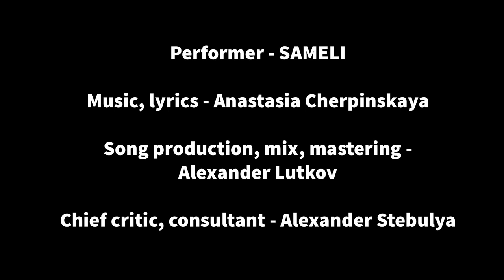SAMELI – Black Pop-Corn (OFFICIAL MUSIC VIDEO) 🤡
Where do your favorite childhood toys go from your dusty attics? The industrial-gothic metal song "BLACK POP-CORN" from the Belarussian band Sameli will tell you about it. 🤡

🤟 Behind this "Babymetal" are only girls: female drummer 🥁, cyber female singers 🎤, and electric female guitar players 🎸 .

🎬 The video was made for a song from the album "Parts of Illusion" (2018). You can listen to everything here:

💙 FOLLOW SAMELI 💙

💜 Performer: SAMELI

Music & Lyrics: Anastasia Cherpinskaya
Sound Engine, Mixing, Mastering: Alexander Lutkov
Director, Artist, and Video Maker: Natalya Lytchkovskaia
Chief Critic, Consultant: Alexander Stebulya

💜 Label: Kryrartrecords.com